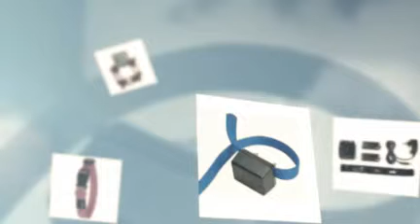Pink Dog Collar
Pink dog collar comes in lots of designs you can choose from.  You and your dog would love pink dog collar